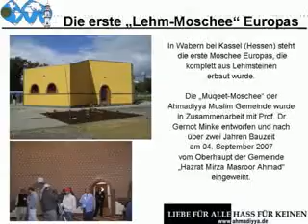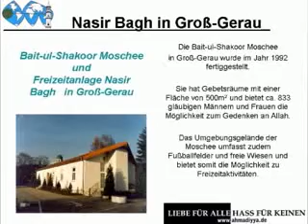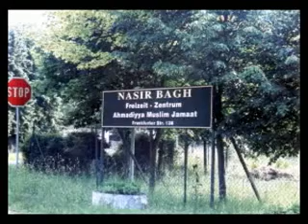Moscheen der Ahmadiyya in Deutschland (Teil 1) - 3/3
Moscheen der Ahmadiyya Gemeinde in Deutschland
(Moschee, - arabisch: masdschid = Haus der Niederwerfung/Anbetung)

- Älteste Moschee Deutschlands : Wilmersdorfer Moschee in Berlin
- Zweitälteste Moschee Deutschlands : Fazle-Omar Moschee in Hamburg
- Drittälteste Moschee Deutschlands : Nuur Moschee in Frankfurt/Main
- Erste Lehm-Moschee Deutschlands/Europas : Muqeet Moschee in Wabern bei Kassel
- Bait-ul-Shakoor Moschee und Freizeitanlage Nasir Bagh in Groß Gerau